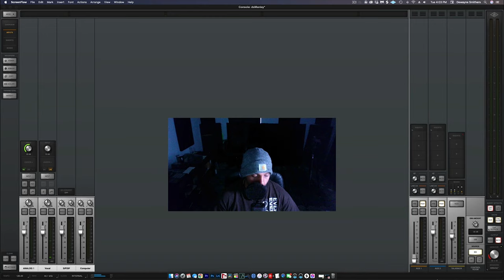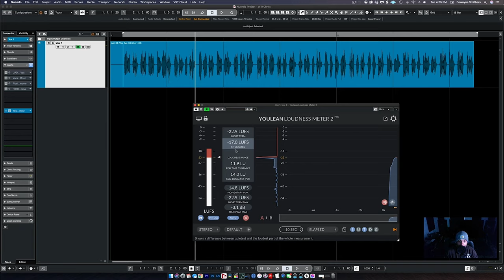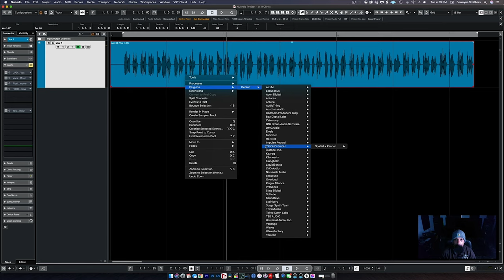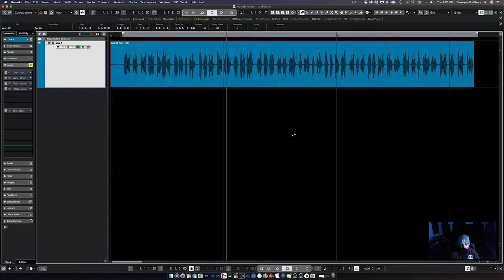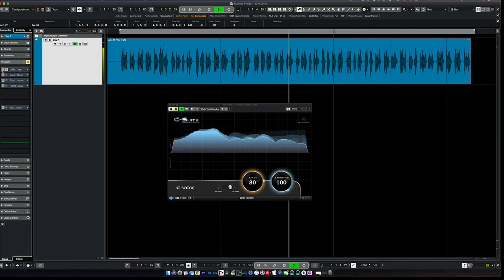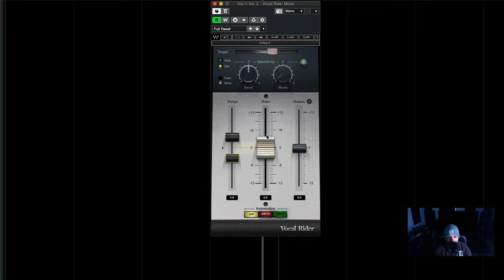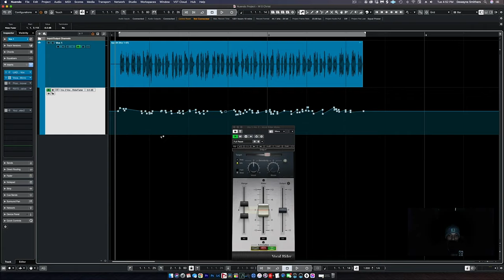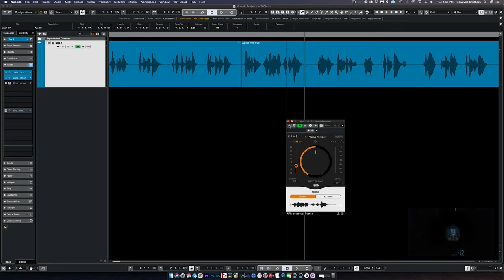5 AMAZING Vocal Tips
In this video, I discuss my 5 vocal tips. I do these things before adding Eq, Compression, Saturation, and FX.

                                                      --CHAPTERS--
0:00   - Intro
0:34   - Spoken Word Vocal
2:31   - Metering
3:28   - Audio Clean Up
5:33    - Remove Room Noise
8:08    - Vocal Rider
11:28  - Remove Plosives
13:31 -  Conclusion